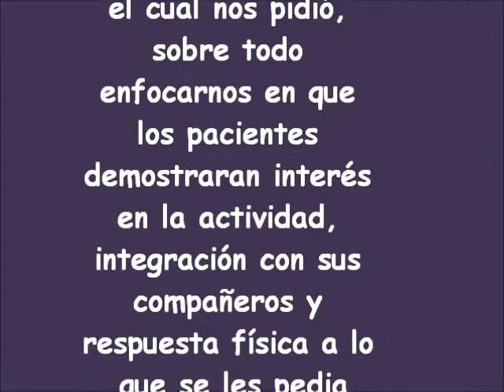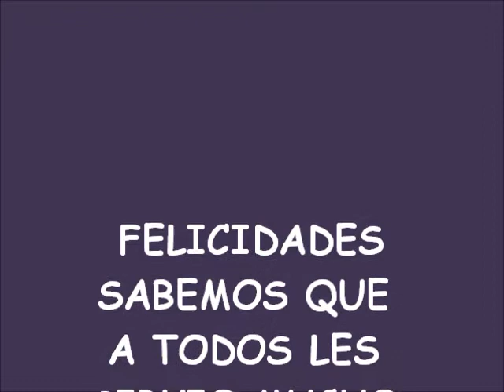Kinder canino: PERROS DE ASISTENCIA EN AFAPE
Ayudando con los Perros de asistencia en la AFAPE